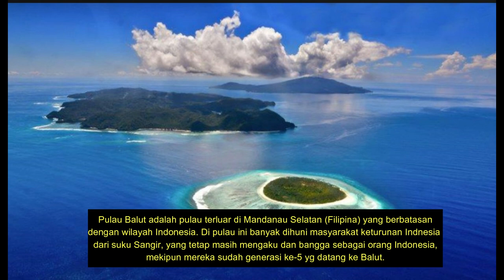Pesta Rakyat "Tulede" di Sarangani, Pulau Balut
Lectures on International Relations. KJRI Davao City, Achmad Djatmiko